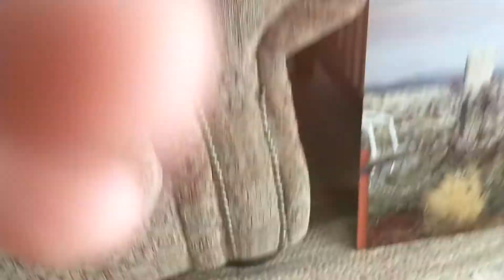daily sound effect 70 I chu at cats then die